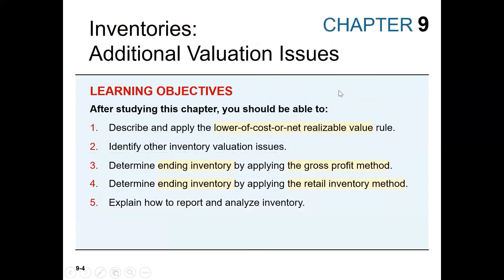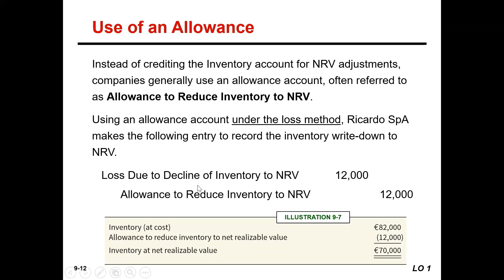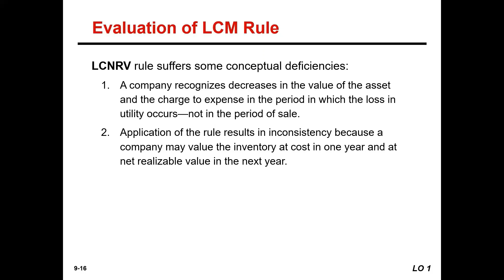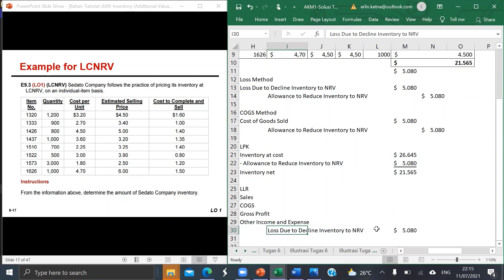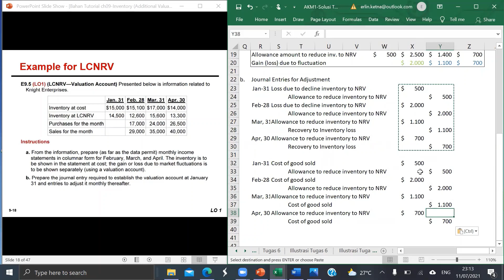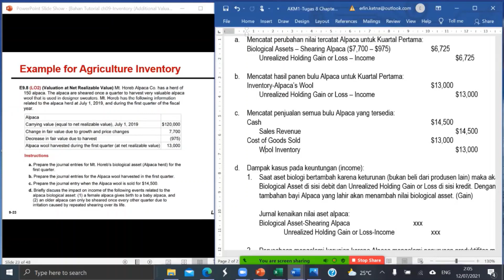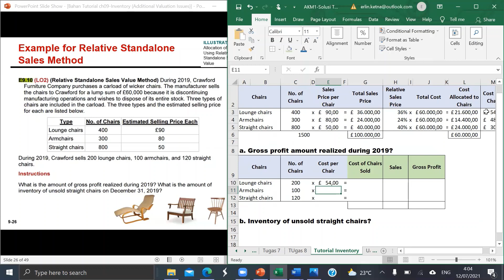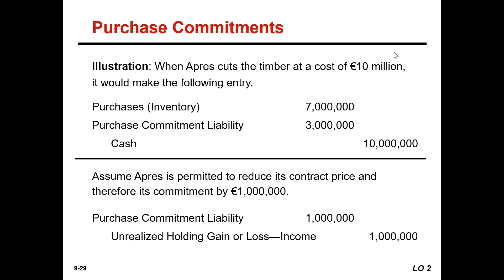AKM1 LCNRV, Agriculture Inventory, Relative Standalone Sales, & Purchase Commitment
INGAT! Bedakan COST, NRV, dan LCNRV!

Highlight pembahasan video ini:
03:46 Pengertian Cost dan NRV
06:11 Penerapan LCNRV (Perhitungan, Metode Jurnal Penyesuaian, Loss Recovery)
34:39 Evaluasi Penerapan Metode LCNRV
38:57 Exercise 9.3 LCNRV untuk menilai persediaan yang akan dilaporkan di SOFP
51:16 Exercise 9.5 LCNRV (Ada pembuatan laporan laba rugi)

01:13:51 NRV untuk Agriculture Inventory dan Commodity Broker-Traders
01:23:24 Exercise 9.8 Valuation Inventory at Net Realizable Value (NRV)

01:34:43 Relative Standalone Sales Value
01:36:49 Exercise 9.10 Relative Standalone Sales Value Method

01:55:15 Purchase Commitments